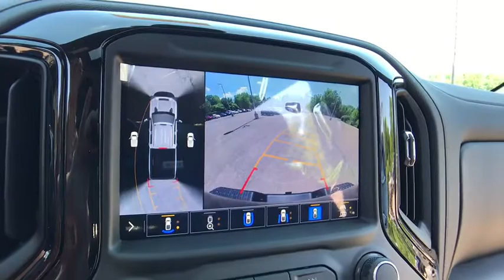2020 Chevrolet Silverado_2500HD Lake Orion, Rochester, Oxford, Auburn Hills, Clarkston, MI 169820S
New 2020 Chevrolet Silverado_2500HD available in Lake Orion, Michigan at Wally Edgar Chevrolet. Servicing the Rochester, Oxford, Auburn Hills, Clarkston, MI area.

Silverado 2500HD LTZ 4D Crew Cab Black Widow Package includes:  *SCA 5 Suspension Lift System *20 Black Wheels Upgrade with Black Widow Center Caps *Painted Fender Flares *10-Way Power Driver Seat Adjuster w/Lumbar *Tinted Front Windows *SCA Front Windshield Snipe *Black Widow Exterior Badging *Black Widow Projector Lights *LED Interior Floor Lighting *Custom Stitched Headrests *Speedometer Calibration and Power Running Boards.  10-Way Power Driver Seat Adjuster w/Lumbar 10-Way Power Passenger Seat Adjuster w/Lumbar 120-Volt Bed Mounted Power Outlet 120-Volt Instrument Panel Power Outlet 12-Volt Rear Auxiliary Power Outlet 15 Diagonal Multicolor Head-Up Display 170 Amp Alternator 2 USB Ports & 1 SD Card Reader 2 USB Ports (1st Row) 2-Speed Active Electronic AutoTrac Transfer Case 4.2 Diagonal Color Display DIC 4G LTE Wi-Fi Hotspot Capable 8 Diagonal Multicolor Digital Display DIC Advanced Trailering System Auto-Dimming Inside Rear-View Mirror Automatic Emergency Braking Bed View Camera Bluetooth For Phone BOSE Premium 7-Speaker Sound System Chevrolet Connected Access Capable Chrome Front Grille Chrome Mirror Caps Color-Keyed Carpeting Floor Covering Deep-Tinted Glass Digital Compass Driver Memory Dual Charge-Only USB Ports (2nd Row) Electric Rear-Window Defogger Electrical Lock Control Steering Column Electronic Cruise Control w/Set & Resume Speed Floor-Mounted Center Console Following Distance Indicator Forward Collision Alert Front Bucket Seats w/Center Console Front LED Fog Lamps Front Rubberized Vinyl Floor Mats HD Radio HD Rear Vision Camera HD Surround Vision w/2 Trailer View Cam Provisions Heated & Auto-Dim Pwr Vertical Trailering Mirrors Heated 2nd Row Outboard Seats Heated Driver & Front Outboard Passenger Seating Heated Steering Wheel Hill Descent Control Hitch Guidance w/Hitch View Integrated Trailer Brake Controller IntelliBeam Automatic High Beam On/Off Keyless Open & Start Lane Change Alert w/Side Blind Zone Alert Leather-Wrapped Steering Wheel LED Cargo Area Lighting LTZ Convenience Package LTZ Convenience Package II LTZ Premium Package Manual Tailgate Function w/EZ Lift Manual Tilt & Telescoping Steering Column Off-Road Suspension OnStar & Chevrolet Connected Services Capable Power Door Locks Power Front Windows w/Driver Express Up/Down Power Front Windows w/Passenger Express Up/Down Power Rear Windows w/Express Down Power Sliding Rear Window w/Defogger Power Sunroof Preferred Equipment Group 1LZ Pwr Up/Down Tailgate Function w/Pwr Lock & Release Radio: Chevrolet Infotainment 3 Premium System Rear Camera Mirror Rear Cross Traffic Alert Rear Rubberized Vinyl Floor Mats Rear Wheelhouse Liners Remote Vehicle Starter System Safety Alert Seat Safety Package Safety Package II SiriusXM w/360L Steering Wheel Audio Controls Suspension Package Technology Package Ultrasonic Front & Rear Park Assist Unauthorized Entry Theft-Deterrent System Universal Home Remote Upfitter Switch Kit (5) Up-Level Rear Seat w/Storage Package Ventilated Driver & Front Passenger Seats Wheels: 20 6-Spoke Polished Aluminum Wireless Charging Z71 Off-Road Package.brbr4WD Duramax 6.6L V8 Turbodiesel 10-Speed Automaticbrbrbr***GM vehicles will reflect Employee Pricing less current factory incentives. Special offers and incentives may apply based on eligibility. Pictures may not reflect actual vehicle. Posted miles may vary. Some options listed may be inaccurate due to VIN decoders. Some vehicles may have added accessories. See Dealer for details.*** Price includes: $3750 - Consumer Cash Program. Exp. 08/03/2020
LTZ Convenience Package|LTZ Convenience Package II|LTZ Premium Package|Preferred Equipment Group 1LZ|Safety Package|Safety Package II|Suspension Package|Technology Package|Up-Level Rear Seat w/Storage Package|Z71 Off-Road Package|6 Speakers|6-Speaker Audio System|AM/FM radio: SiriusXM with 360L|BOSE Premium 7-Speaker Sound System|HD Radio|Premium audio system: Chevrolet Infotainment 3 Plus|Radio: Chevrolet Infotainment 3 Plus System|Radio: Chevrolet Infotainment 3 Premium System|SiriusXM w/360L|Steering Wheel Audio Controls|Air Conditioning|Automatic temperature control|Electric Rear-Window Defogger|Front dual zone A/C|Rear window defroster|120-Volt Bed Mounted Power Outlet|120-Volt Instrument Panel Power Outlet|12-Volt Rear Auxiliary Power Outlet|Bluetooth For Phone|Driver Memory|Memory seat|Power driver seat|Power Front Windows w/Driver Express Up/Down|Power Front Windows w/Passenger Express Up/Down|Power Rear Windows w/Express Down|Power steerin